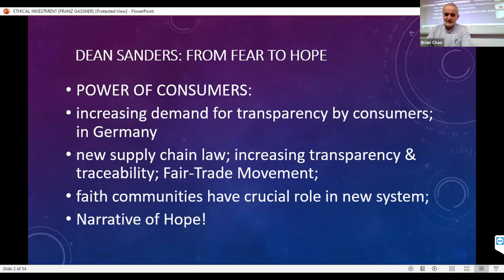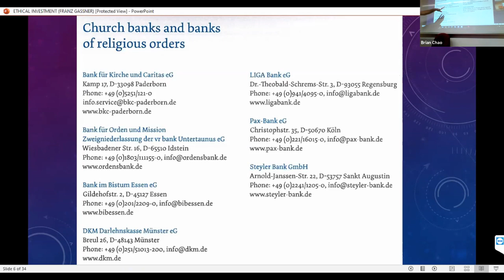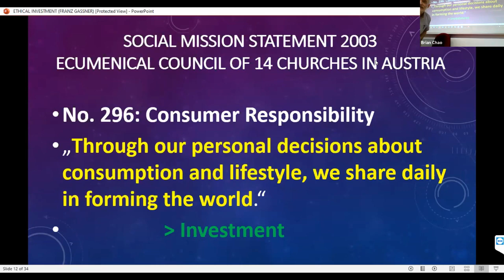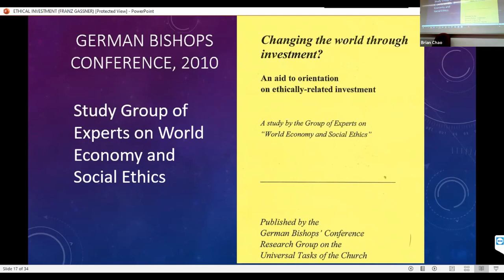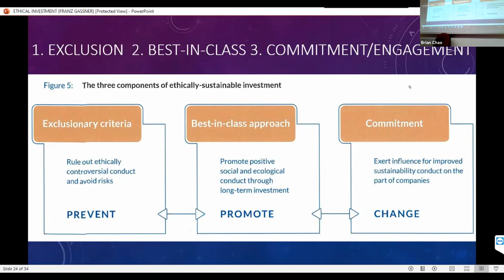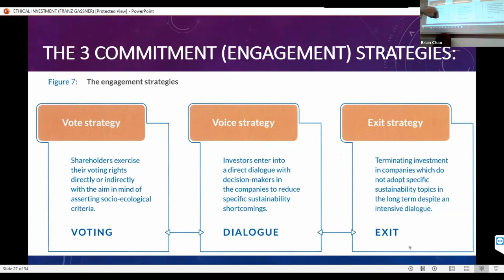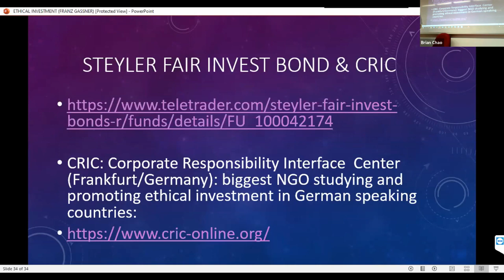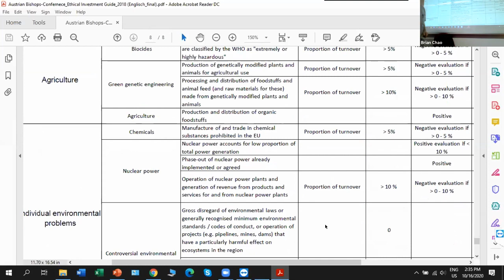MRI Symposium 2020 16 October 2020 11/20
FOURTH SESSION
Ethical Investment
Speaker: Franz Gassner